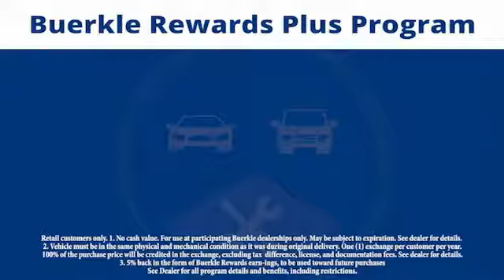2016 Honda Odyssey - St Paul, White Bear Lake, Brooklyn Center, Burnsville, MN R236983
For Sale In:
Minneapolis, MN
Maplewood, MN
Woodbury, MN
Roseville, MN
Richfield, MN
Stillwater, MN
Plymouth, MN
Minnetonka, MN
Monticello, MN
Eden Prairie, MN
Hastings, MN
Owatonna, MN
Egan, MN
Oakdale, MN
Shoreview, MN
Hopkins, MN
Blaine, MN
Lino Lakes, MN
Hugo, MN
New Brighton,
Brooklyn Park, MN
Duluth, MN
Rochester, MN
St Cloud, MN
Bloomington, MN
Fargo, ND
Hudson, WI
Sommerset, WI
Inver Grove Heights, MN
Mankato, MN

Buerkle Honda
3360 Highway 61 North

Pick up this Smoky Topaz Metallic 2016 Honda Odyssey, available today at Buerkle Honda. This could be the one you've been searching for.